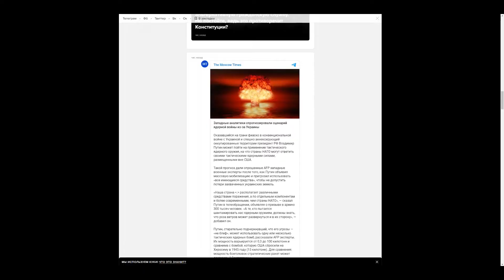Вопрос россиянам о мобилизации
в видео использовал материалі BBC, ссылка